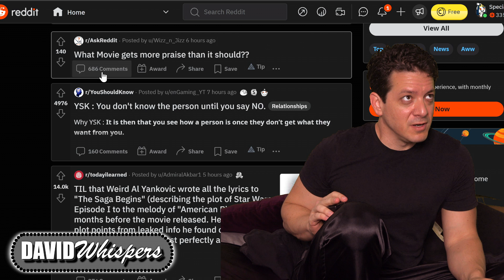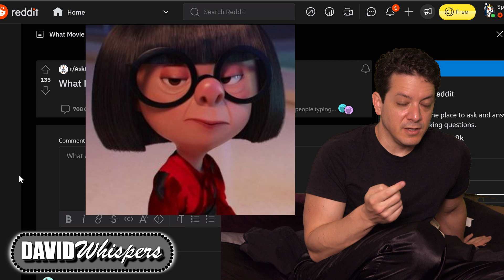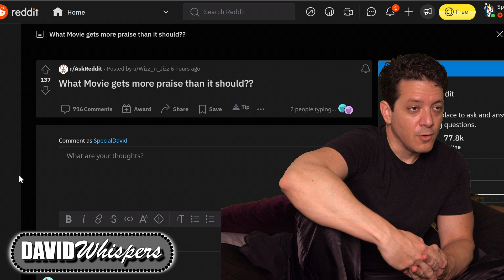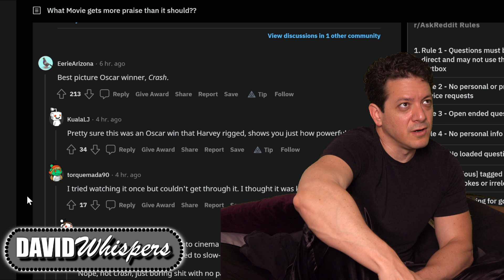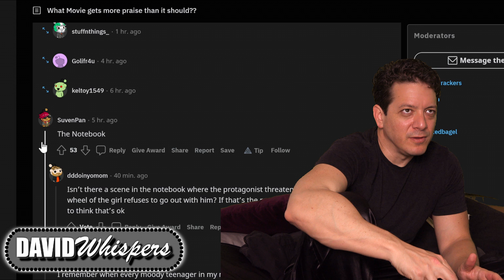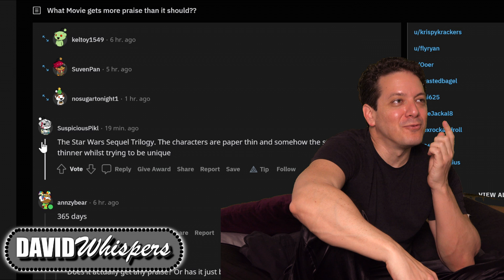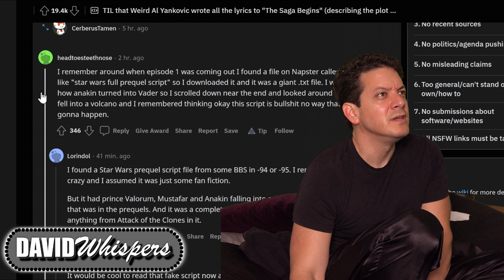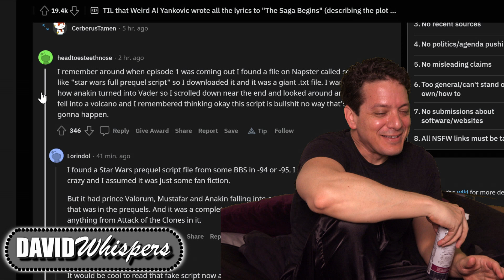What Movies Get More Praise Than They Should?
I'm just a messenger.